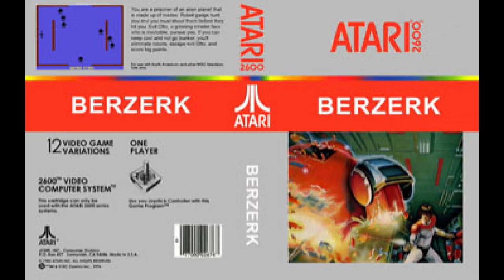Berzerk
In this video I play Berzerk for the Atari 2600.